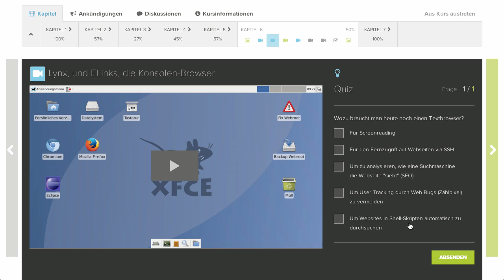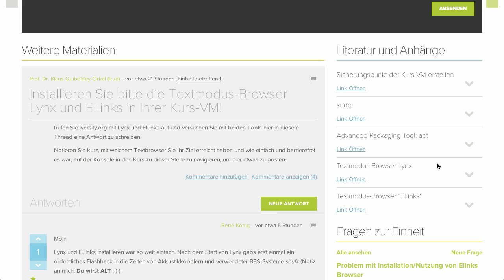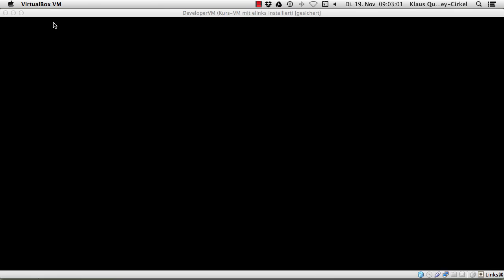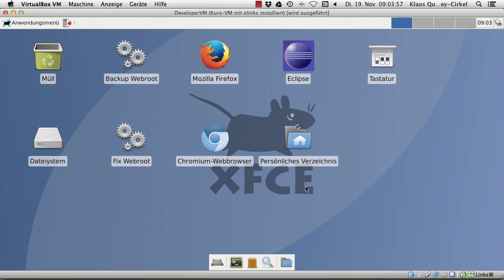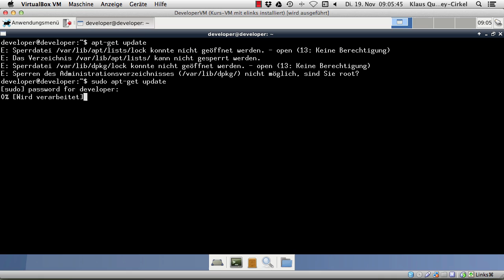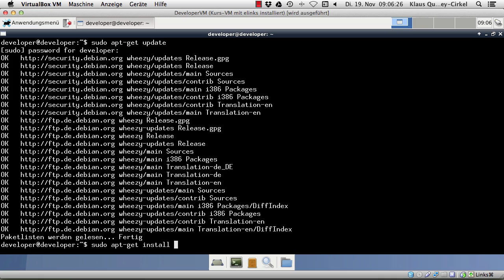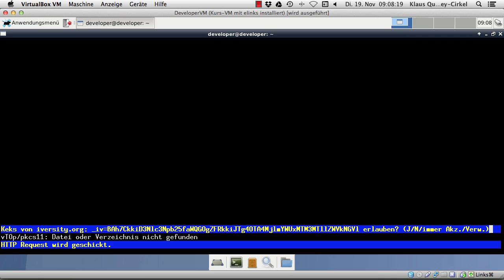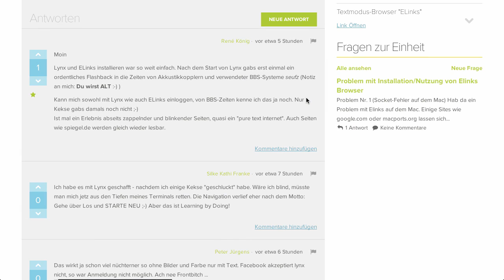Lynx und ELinks die Konsolen Browser